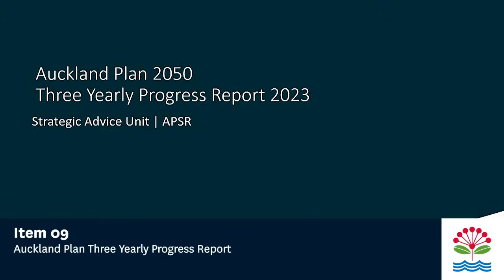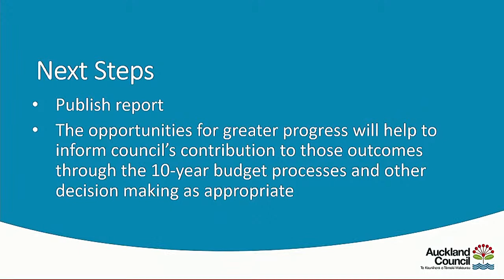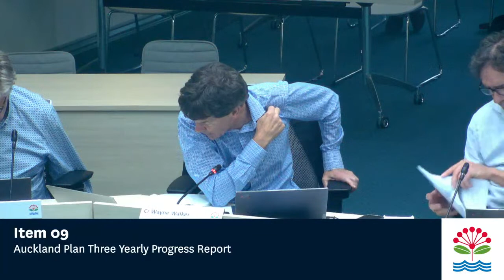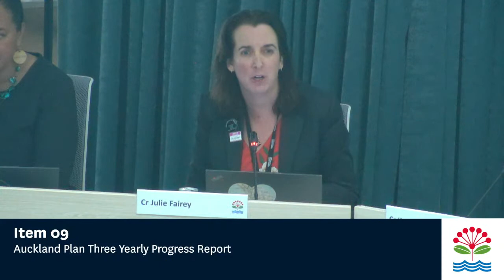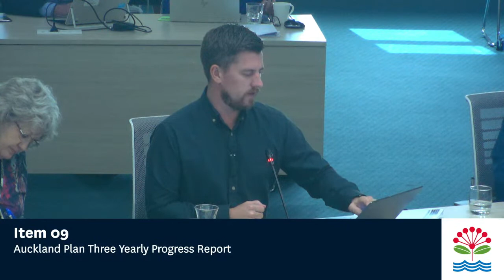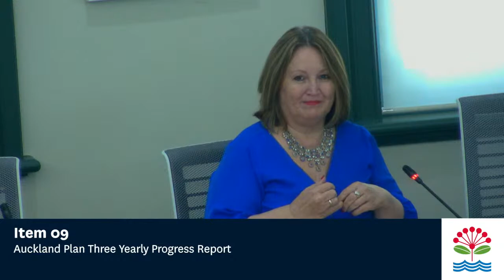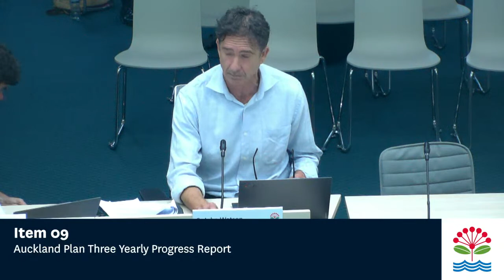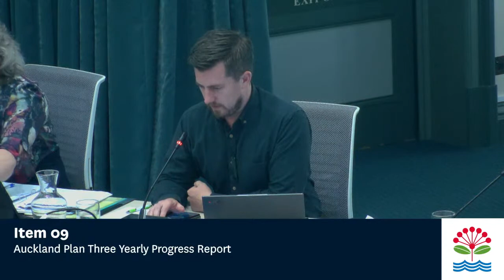02.03.2023 - Planning, Environment and Parks Committee - Item 09